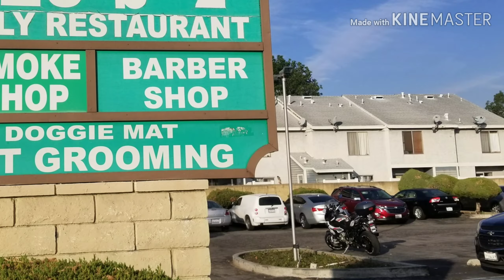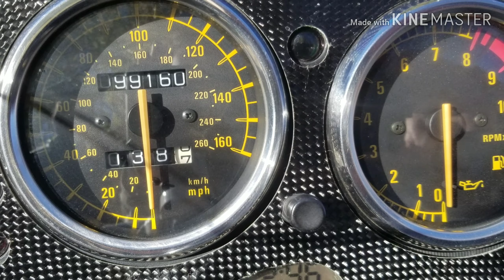Epic Ride with Bike Bros in 39* F freezing temps on HWY 33 and Lockwood Valley Rd.